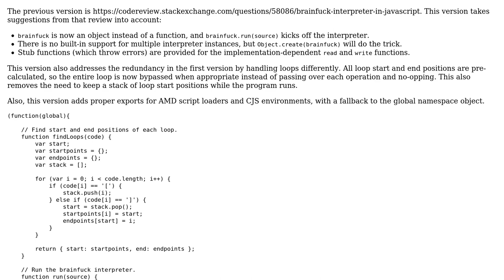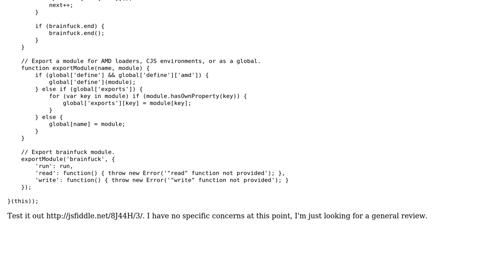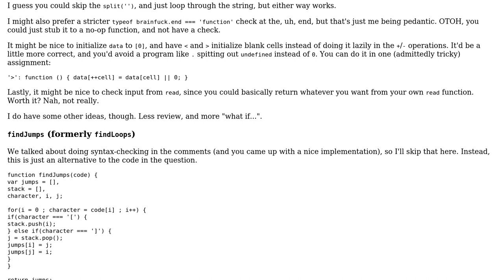Code Review: Brainfuck interpreter in JavaScript, take 2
With thanks & praise to God, and with thanks to the many people who have made this project possible! You are responsible for your own actions.